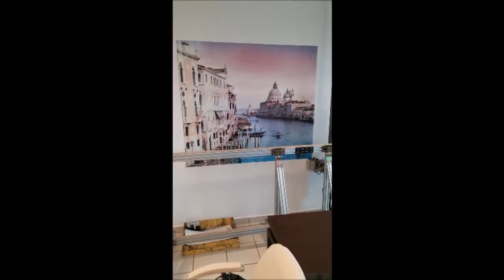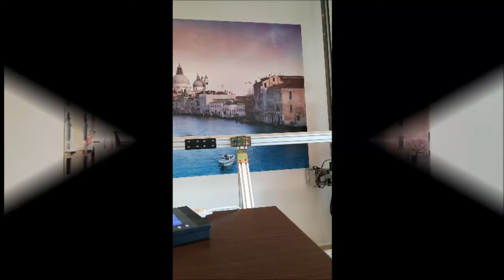Vertical Printing Team - Mobile video of print out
Vertical Printing Team make new wall art